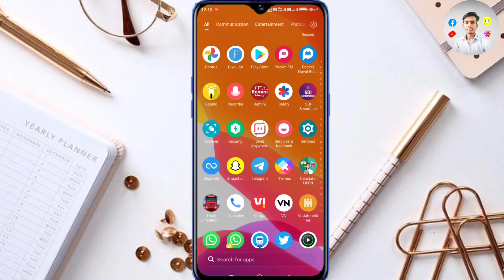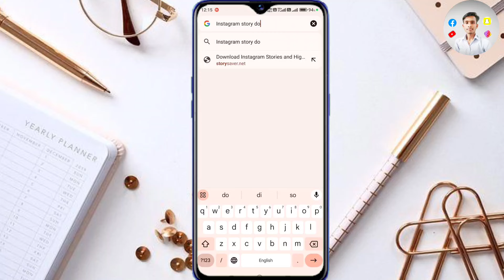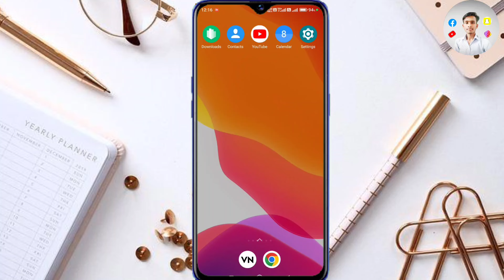instagram story kaise download karen music ke sath | how to save instagram stories without any app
About video - hello dosto aaj ke is video mein ham ye batane Wale hai ki instagram se apne friends ki story kaise download kare ya Instagram se story kaise download kare music ke sath chaliye aaj ki ye video suru karte hain

Your Queries -

instagram story kaise download karen music ke sath
instagram story kaise download karen
instagram story kaise download kare music ke sath
instagram story music ke sath kaise save kare gallery me

TechnicalAmitYT